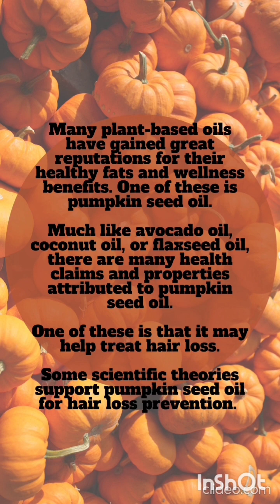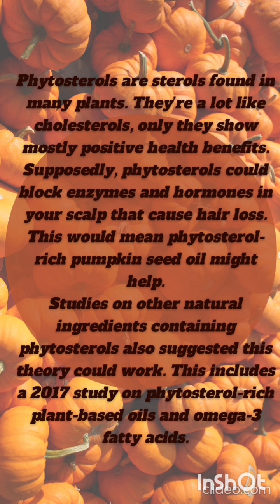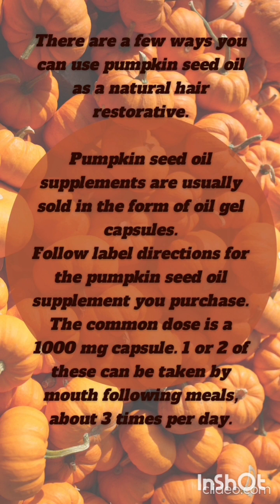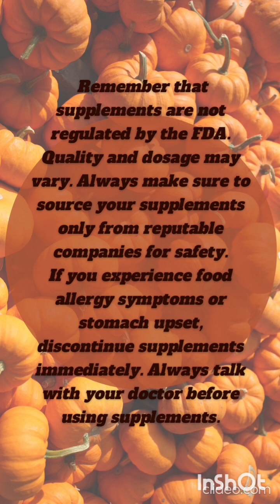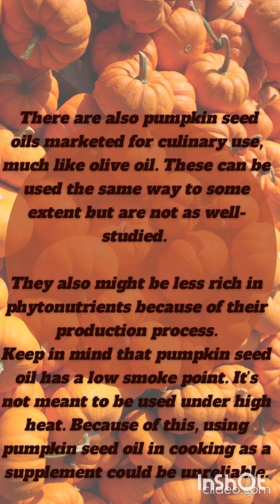Can Pumpkin Seed Oil Help in Improving Hair Growth?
Pumpkin seeds contain cucurbitacin (an amino acid with antimicrobial and anti-inflammation properties). This can benefit those suffering from hair and scalp issues such as dandruff. Pumpkin seeds are also rich in vitamin C, promoting hair growth and health.